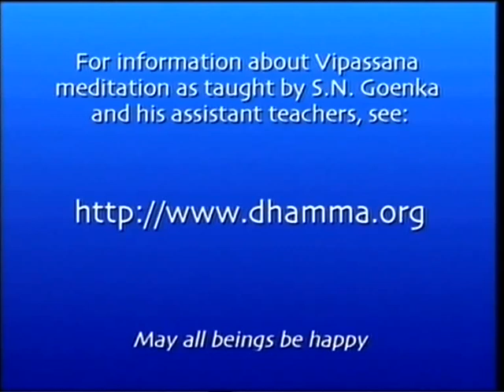Millennium World Peace Summit of Religious & Spiritual Leaders By Acharya S. N. Goenka (English)